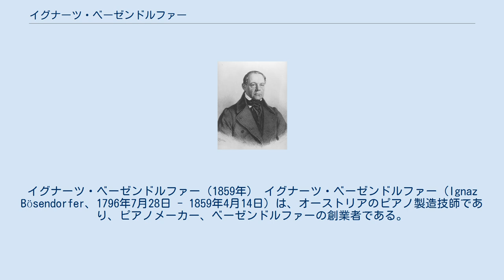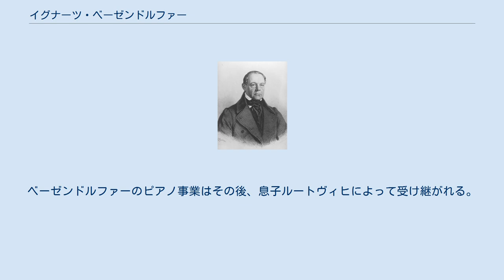イグナーツ・ベーゼンドルファー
イグナーツ・ベーゼンドルファー（1859年） イグナーツ・ベーゼンドルファー（Ignaz Bösendorfer、1796年7月28日 - 1859年4月14日）は、オーストリアのピアノ製造技師であり、ピアノメーカー、ベーゼンドルファーの創業者である。
 1796年、オーストリア・ウィーンで家具職人の家に生まれる。
19歳の時、ピアノ・オルガン製作者のジョセフ・ブロードマンに弟子入りし、ピアノ製作技術の腕を磨く。
 1828年、ピアノ製作者として独立し、1830年にはオーストリア皇帝フランツ1世から「宮廷及び会議所ご用達のピアノ製造技師」の称号が与えられる。
イグナーツの製作したピアノは、フランツ・リストの激しい演奏に耐え抜いたことでその評判が欧州全土に広がり、ベーゼンドルファーの名は一躍有名なものとなった。
この成功が、リストとベーゼンドルファーの永年にわたる親交を生み出したといわれている。
 1839年と1845年にはウイーンで開かれた産業博覧会で最優秀賞のゴールドメダルを獲得する。
彼の製作したピアノの需要はその頃から急増し、それに応じるため新工場を建設するが、1859年、新工場が始動する前にイグナーツ・ベーゼンドルファーはこの世を去る。
ベーゼンドルファーのピアノ事業はその後、息子ルートヴィヒによって受け継がれる。